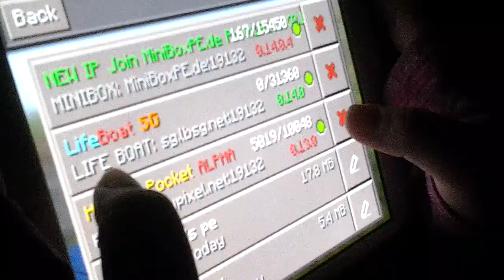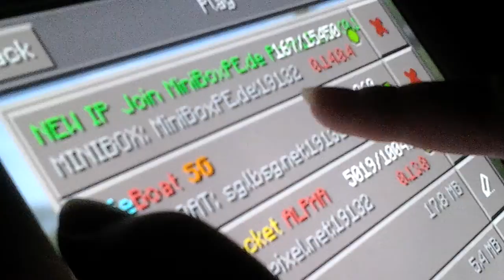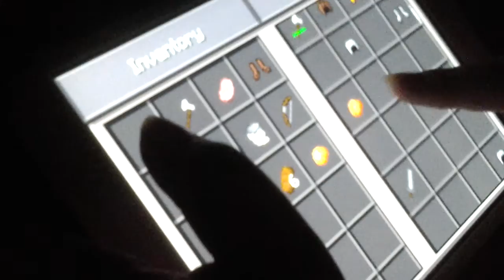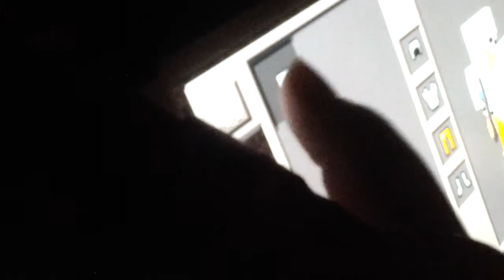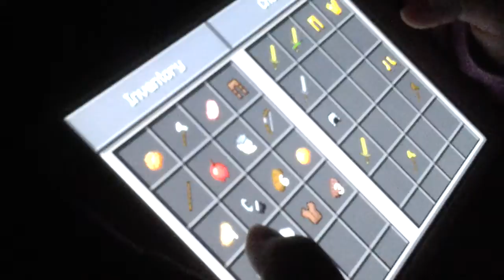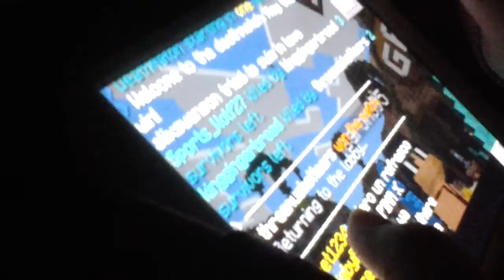Minecraft Hunger Games) Pig Face!!!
I thank you all for watching you guys are awesome I'm really happy that you guys take some time of your day to watch my videos and remember I'm doing this to make you happy :)